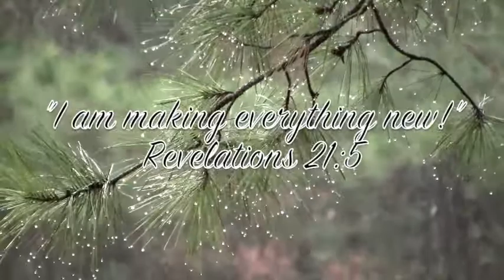Passion In Action TV - Happy New You 2011 - Paul Wilson Jr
This year will only be truly happy if you allow God to have complete control of your life. Your #1 prayer this year should be "God lead me to do what you're blessing" versus asking God to bless what you're doing or want to do.